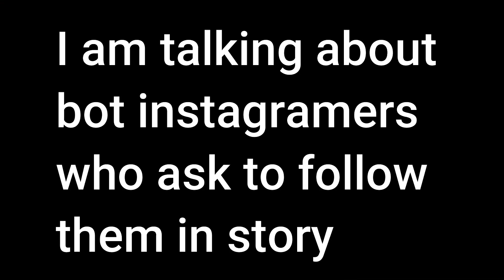ANSWERING YOUR ASSUMPTIONS ABOUT ME | THE MYTH BY YUG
I made this video because bahar jake shoot nahi kar sakte . Heheeheheh